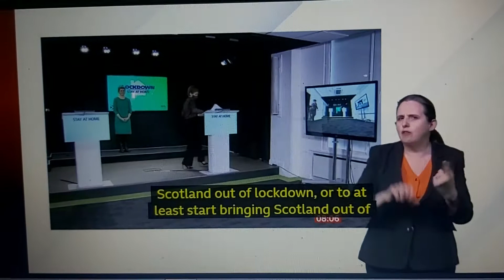Scotland lockdown eases plan will announce in Parliament later today Nicola Sturgeon, schools first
BBC Breakfast News at 8:00am with BSL interpreter on BBC News Channel on Tuesday 23rd February 2021.

BBC Scotland Correspondent Alexandra Mackenzie in BBC Glasgow Studios, talks live to Charles Stayt and Louise Minchin.